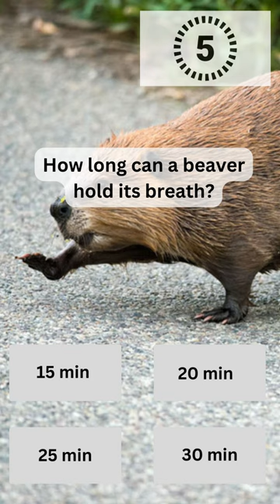How long can a beaver hold its breath? (Quiz)-YouTube Shorts